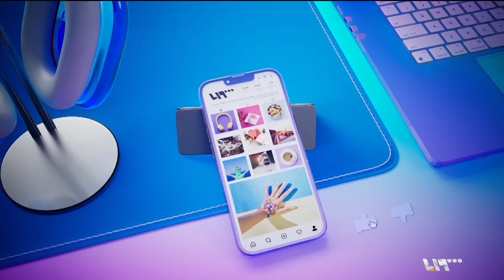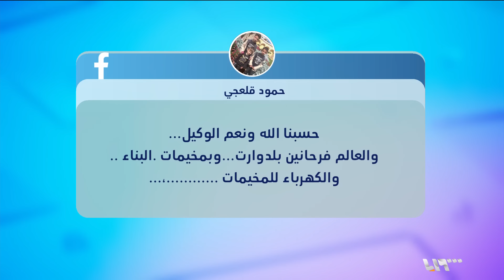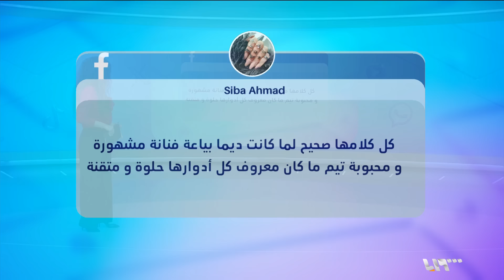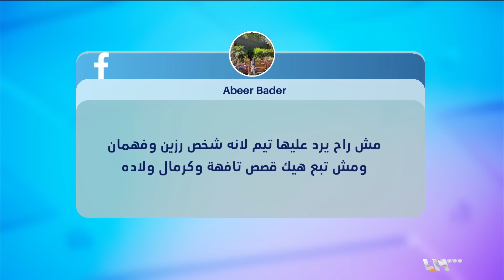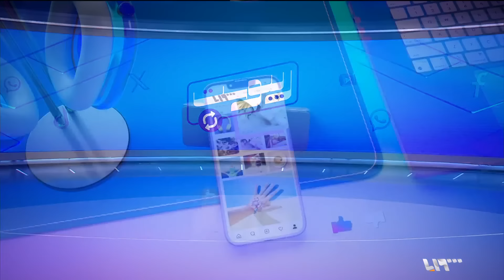شبيه بالمارينز.. ما حقيقة اللباس الجديد لجيش الأسد؟ وعلم إيران في إدلب | ريبوست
بعد الحديث عن تحويل قوات الأسد إلى جيش من المتطوعين.. تداول صورة للباس جديد قيل إنه للوحدات الخاصة
تقديم: يارا خليل